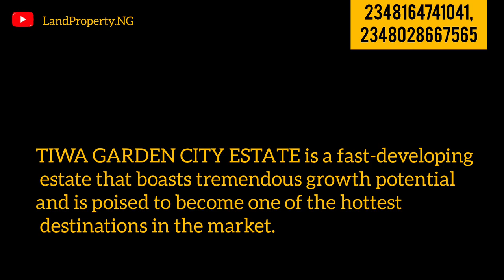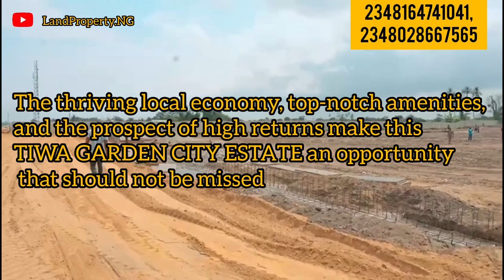TIWA GARDEN ESTATE Ibeju Lekki Opposite Lekki Airport ( UPDATE)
Are you looking for the ultimate balance of work, life, and family?

Look no further than Tiwa Garden City Estate, the SMART CITY FOR SMART PEOPLE.

Nestled in the heart of the booming Ibeju Lekki area of Lagos, Nigeria, this luxurious development combines cutting-edge technology with the serene beauty of nature to create the perfect environment for quality living.

Imagine waking up to the sound of birds singing and the fresh scent of nature, while still being just a stone's throw away from world-class universities, international airport, and business opportunities.

Imagine being able to raise your family in a safe and secure community, while still being able to achieve your career goals and enjoy your free time.

All of this and more can be yours at Tiwa Garden City Estate.

You can secure your own piece of paradise at a pre-launch price that won't break the bank.

 GARDEN CITY ESTATE PRELAUNCH PRICE
Choose from a variety of plot sizes, ranging
TIWA GARDEN CITY

INITIAL DEPOSIT is
2 MILLION NAIRA

and you can spread payment for up to 18 months.

TIWA GARDEN CITY ESTATE COMMERCIAL PRICE

SIZE :  1000SQM
N45,000,000

INITIAL DEPOSIT
5 Million Naira

Don't miss out on this incredible opportunity to lock in your future and secure your own piece of luxury at Tiwa Garden City Estate.

NOTE Tiwa Garden City Estate Prices are set to increase from MARCH 1ST, 2023, so act fast and secure your plot today!

BUY  Tiwa Garden City Estate AT THIS PRELAUNCH PRICE NOW

not want.